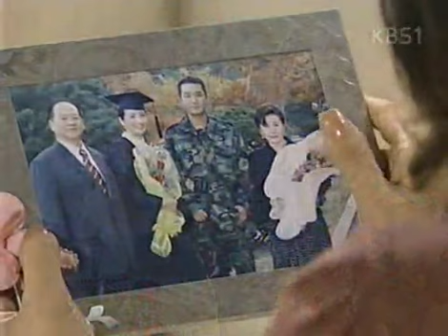백만송이 장미 - Million Roses 20031111 #003